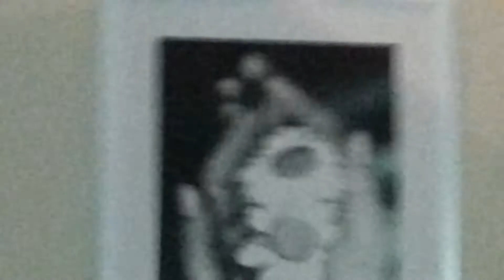Halloween 2013 - castore club Sorrento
Tavolo capri